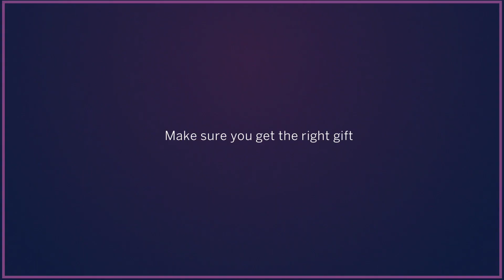What's your Next Valentine's gift?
Get the right gift this Valentine's Day. Apply for your Standard Bank Credit Card today.